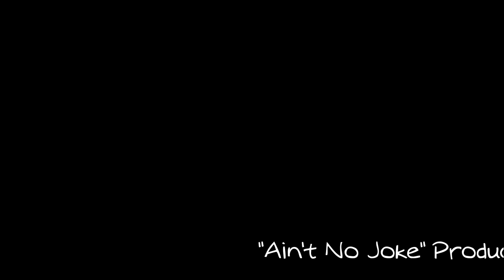Salmon Strike compilation 2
"Ain't No Joke" Productions presents a look at the team "Meals on Reels" and the best salmon and trout strikes of 2016 on Lake Michigan.